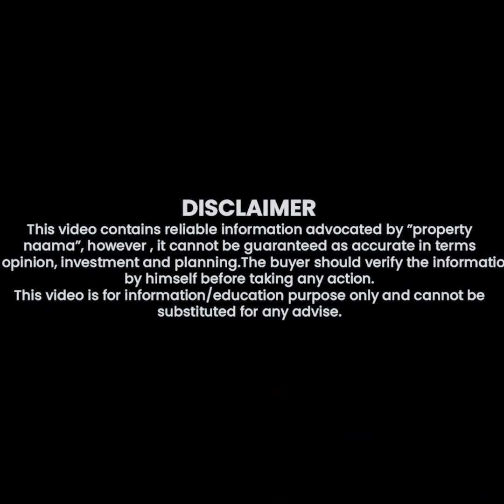New Metro City Gujar Khan After High Flood | Damage will Be Cover in Few Days | Reality Report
New Metro City Gujar Khan is currently facing a critical situation. Significant damage has occurred, but efforts are underway to address and repair the affected areas. Don't Viral Fake news & negativity Be Focus on product & Development updates.

Property Naama Lahore : 354-MB , Dha phase 6 Lahore